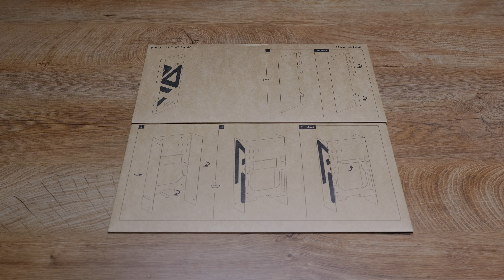InWin POC i7-13700k B760 Build! The DIY PC Case that comes in a flat Box!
In this Video we will be showing you how to build in the InWin POC DIY Case.

This Case comes in an flat box with every piece to be bent by you!
A unique approach to save massively on packaging!

We loved the idea of this when we saw this on Computer. And we will surely feature new upcoming Irwin Products in the near future!